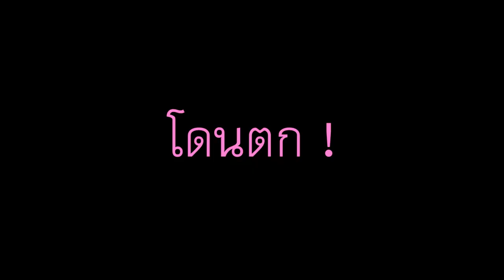โดนตก ที่แท้จริง คืออะไร ?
"โดนตก" ของจริงเป็นอย่างไร ? ให้คลิปมันเล่าเรื่อง

สำหรับแฟน ๆ 48G โอกาสโดนตกจากไอดอลที่ตัวเองชอบ คงมีไม่เยอะเท่าจิกะไอดอลทั้งหลาย แต่ในงานจับมือนี่แหละครับ ที่อาจจะเปิดโอกาสให้คุณได้รับประสบการณ์โดนตกที่ถูกต้องก็เป็นได้นะ 😍

จ้าจ้าขอนำเสนอคลิปสาธิตการตกโอตะ ! จากสุดยอดเจ้าแม่นักตกปลา "มิลค์กี้" (วาตานาเบะ มิยูกิ) อดีต NMB48 มาให้ดูกันเป็นวิทยาทานกันสักนิดเป็นน้ำจิ้มครับ 🤗

อย่าลืมว่า ดูผ่านคลิปแบบนี้ยังไม่ได้โดนตกจริง ๆ นะ 555555 อยากโดนตกต้องไปเจอกับตัวเอง อยากให้คิดกันว่า "โดนตก"เป็นของแรร์ที่ออกแบบสุ่ม โดยเฉพาะอย่างยิ่ง สำหรับวงการโอตาคุ ใครโดนตกจากไอดอลเกลือ ๆ สักครั้งนึงนี่โม้กันจนลูกบวชเลยครับ 😂

ความหมายของคำว่าโดนตกในภาษาญี่ปุ่น